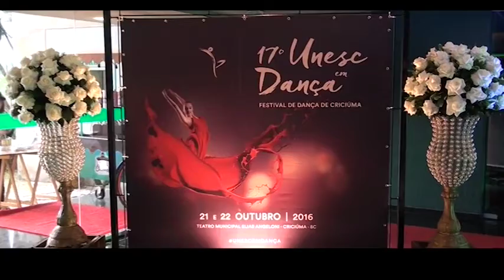17° Unesc em Dança - Fala de Autoridades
17° Unesc em Dança 2016
Realização:
Universidade do Extremo Sul Catarinense - UNESC
Diretoria de Extensão, Cultura e Ações Comunitárias
Setor Arte e Cultura da Unesc
Amalhene Baesso Reddig - Coordenadora do Setor Arte e Cultura
Maxwell Sandeer Flor - Produtor Cultural
Portaria N° 09/2016/PROPEX– Constitui Comissão responsável pela execução do projeto cultural UNESC em Dança/2016 – 17ª Edição
Direção de Audiovisual:
Edgar Evaristo
Apoio:
Prefeitura Municipal de Criciúma
Fundação Cultural de Criciúma
Teatro Municipal Elias Angeloni